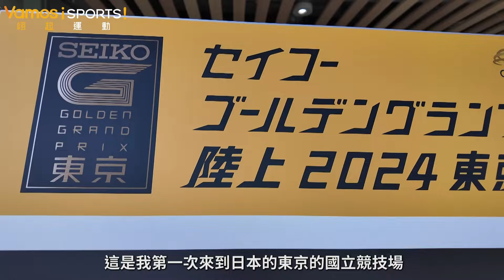田徑》黃金大獎賽19日登場 楊俊瀚、林昱堂、傅兆玄練習日備戰狀況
黃金大獎賽19日登場 楊俊瀚、林昱堂、傅兆玄練習日備戰狀況